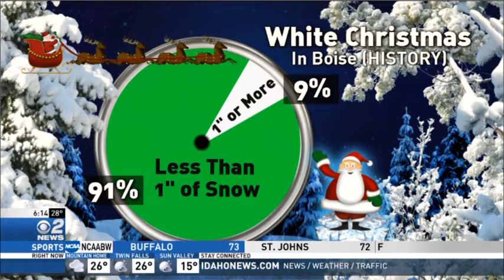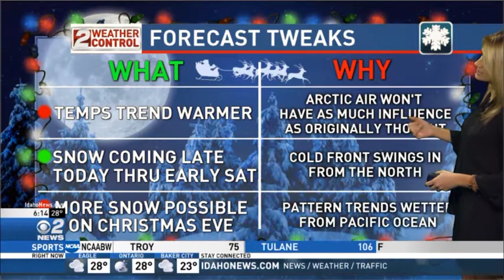Idaho AM Weather Dec 22